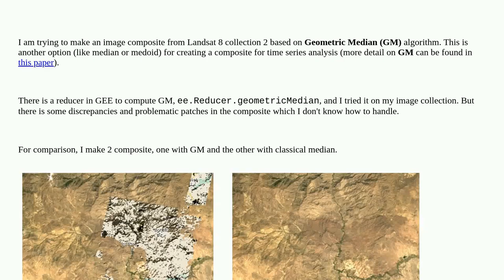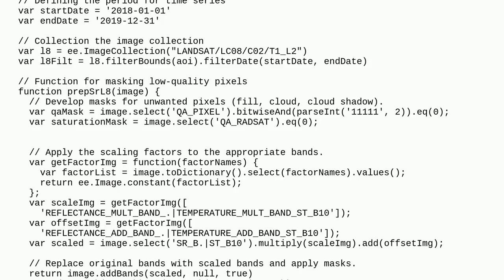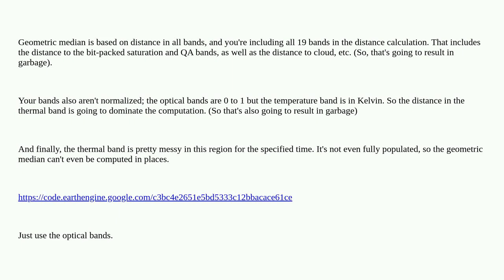Gis: Geometric median image compositing in Google Earth Engine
Geometric median image compositing in Google Earth Engine

A special thanks goes out to the awesome community

  google-earth-engine time-series image-mosaic reducers